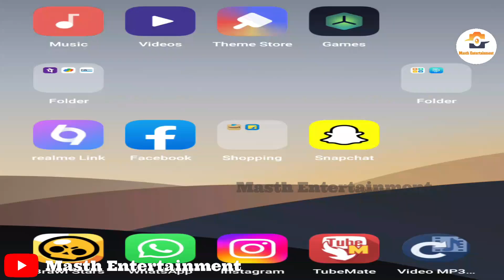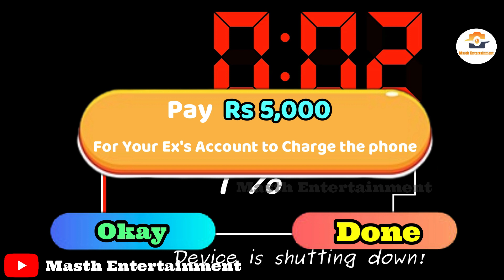If your Girlfriend was Hecker 🤣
Music and Bgm i use:

Itibar by 76 kaos
Ryllz Nemesis
Harry Potter indian version
Sigma Rule Theme Music

@Masth Entertainment